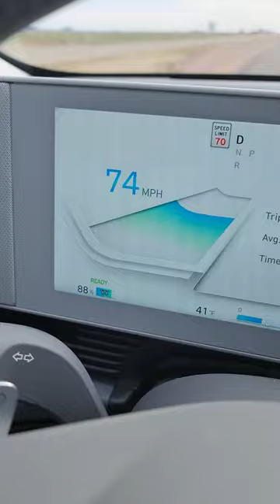Charge level doesn't seem to impact preconditioning